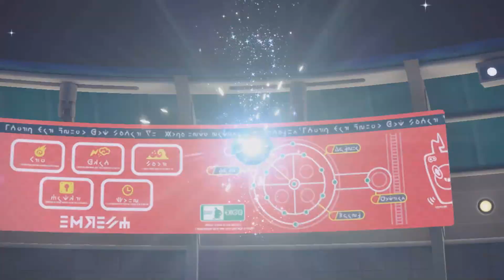Ranked VGC Battles - Galvantula Regulation H Team VS Full Regulation G Team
Here again to prove Galvantula can actually do something in VGC!

Subscribe for more Pokémon content: Pokémon Anime Discussions, Pokémon Shiny Hunting, Pokémon Battling Content, Pokémon TCG and more, as well as games like Star Wars Battlefront II, Forza, EA Sports NHL and more!

How to chain faster via SOS Method in Sun and Moon / Ultra Sun and Ultra Moon

- Pokémon X and Y, Omega Ruby and Alpha Sapphire, Sun and Moon, Ultra Sun and Ultra Moon